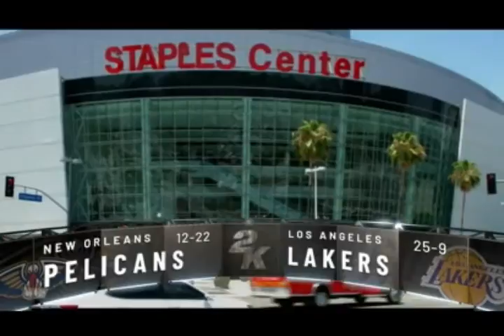nba 2k21 mycareer walkthrough part 48